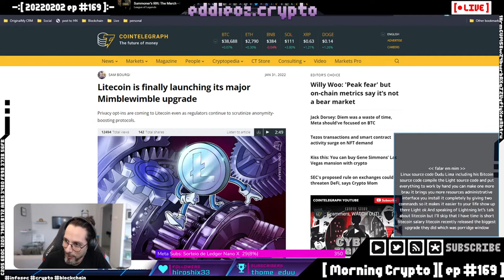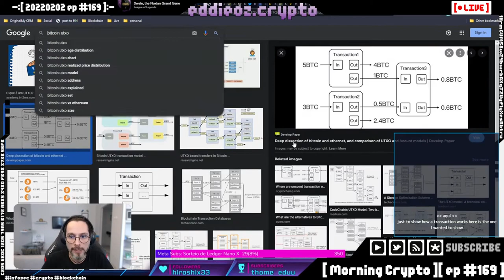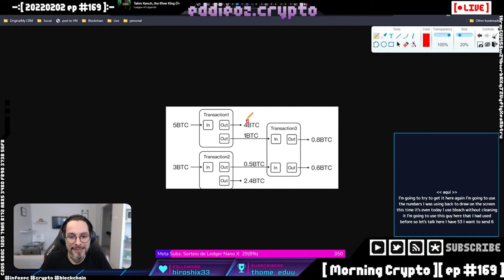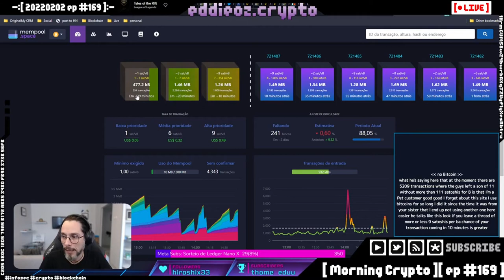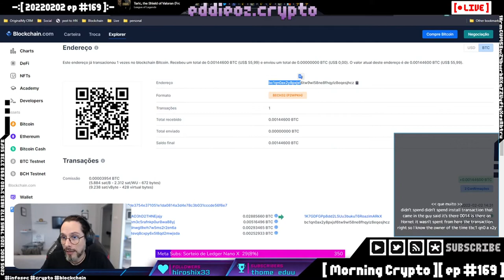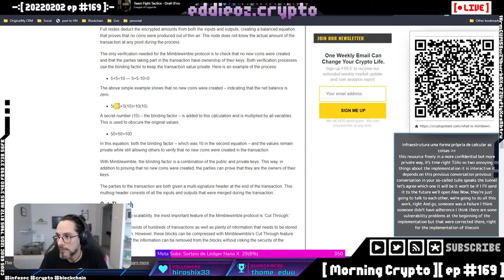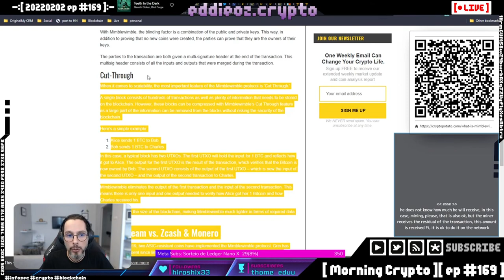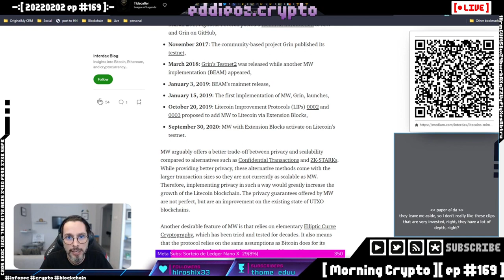O que é o MimbleWimble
O que é e como funciona o Mimblewimble